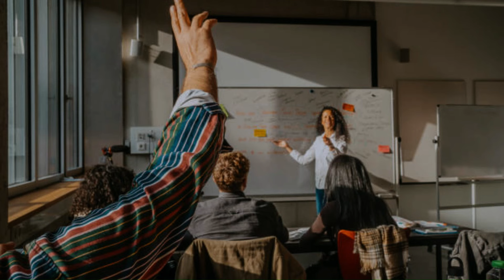4 méthodes SIMPLE pour APPRENDRE rapidement l'Allemand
4 méthodes SIMPLE pour APPRENDRE rapidement l'Allemand

Pour rester en contact avec moi, tu peux m'écrire ici:
Par Instagram: tippsworld_
Par Facebook: Tipps World
Par Twitter: Tipps World